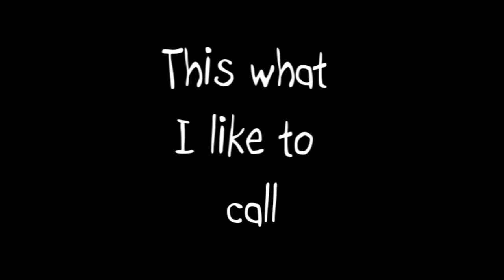BETA REEL OF CRAP~!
Welcome to crap~!

beta 001: I'm Gonna Make You Scream My Name
HA!
(btw this is WMM is for my wonderful friend, KisaIta ^^)
I don't know if I'll finished this one. I might, but you know I don't know.

beta 002: Aqua's Diamonds
BBS video. No pairing. Just Aqua depressed and Ven confused. FUN.

beta 003: Let Go
A Seifer angsty viddie! Cause I'm like that.

beta 004: He ATE my heart
Luzzu/Gatta love~!
You know they're doing it...right before he died. XD

beta 005: TAKE IT OFF! (Soul Eater Style!)
Yes. Indeed. For my Aubie^^ Cause she rocks my socks! (off) ^^